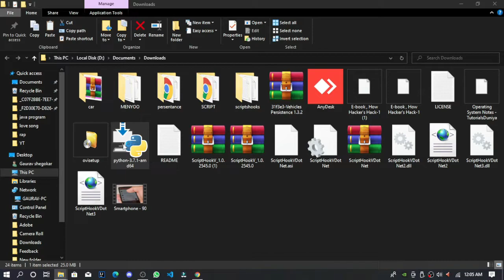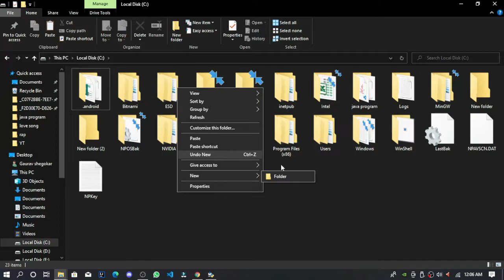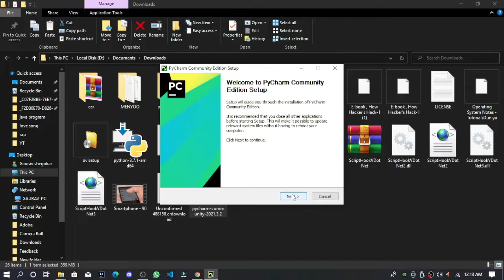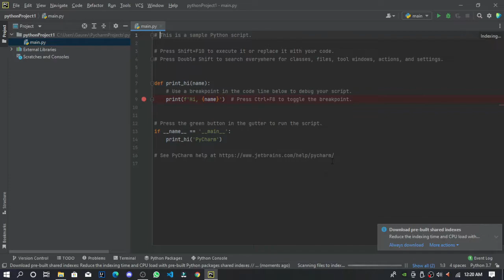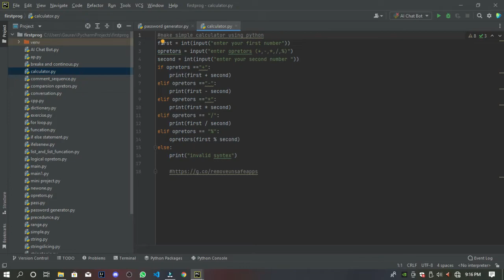Downloading Python and pycharm installation | how to install python on windows 10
Step 1: Select Version of Python to Install.
Step 2: Download Python Executable Installer.
Step 3: Run Executable Installer.
Step 4: Verify Python Was Installed On Windows.
Step 5: Verify Pip Was Installed.
Step 6: Add Python Path to Environment Variables (Optional